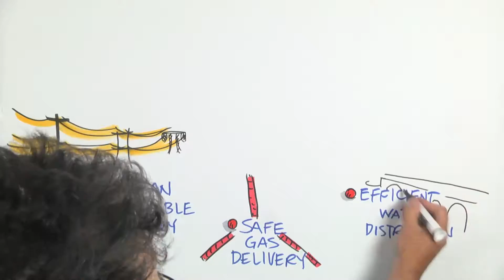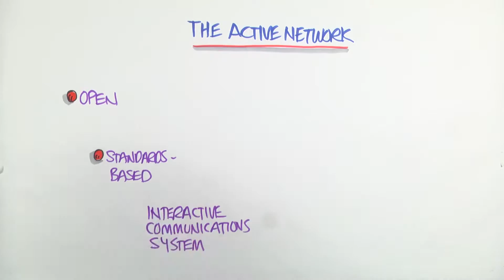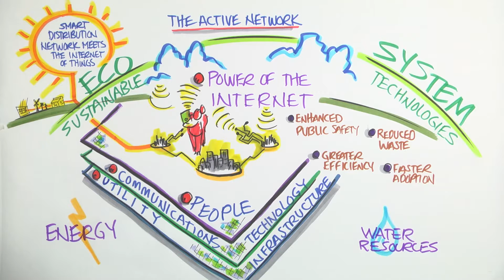Welcome to the Active Network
The Active Network for smart distribution systems.